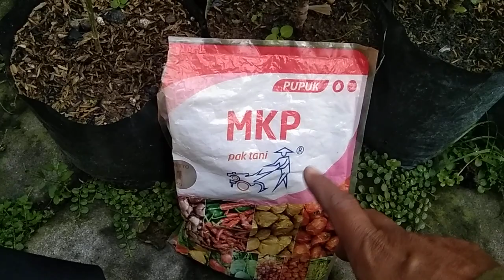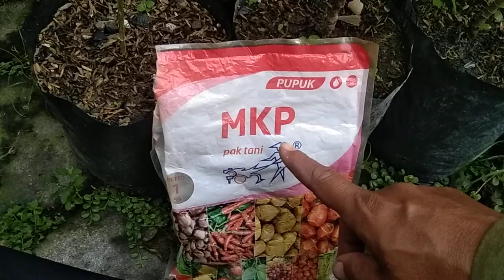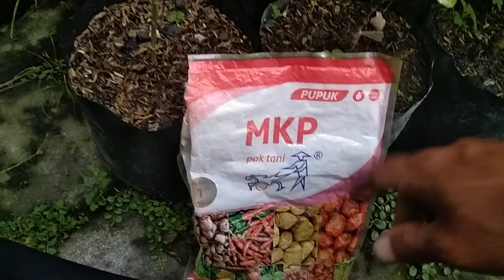Atasi Buah Rontok cukup Pakai Sampah ini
Pupuk alami gratis yang mampu menjaga kekuatan cabang bakal buah pada tanaman buah. Apa pupuk alami itu? Simak video sampai selesai.

semoga bermanfaat

salam,
Aidina Garden